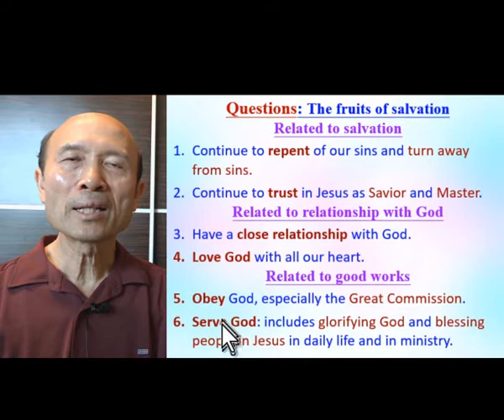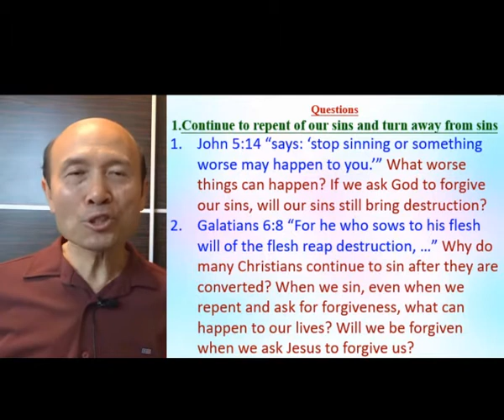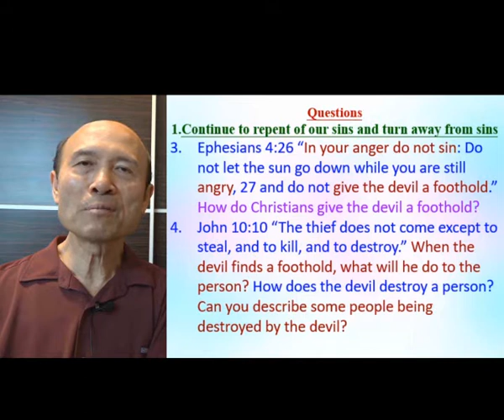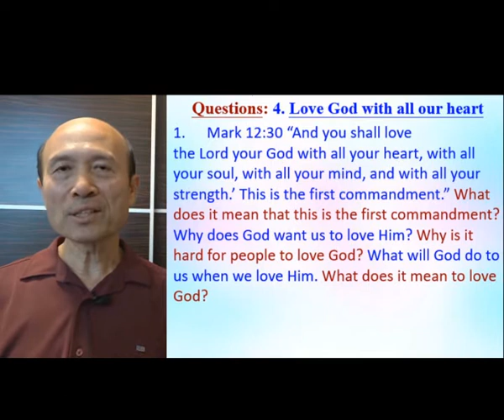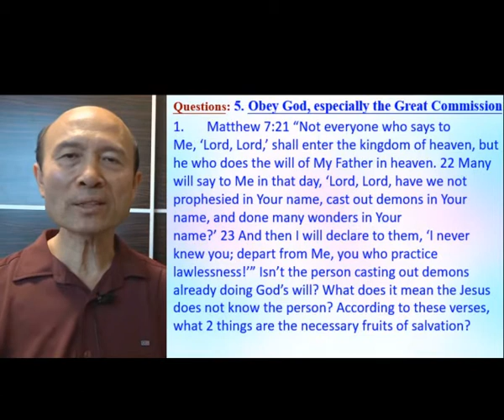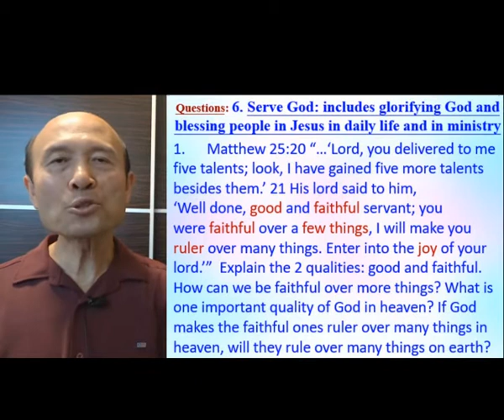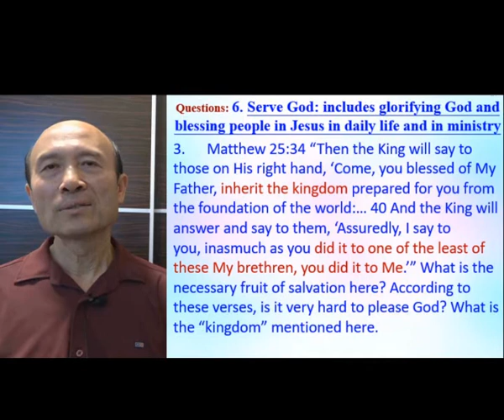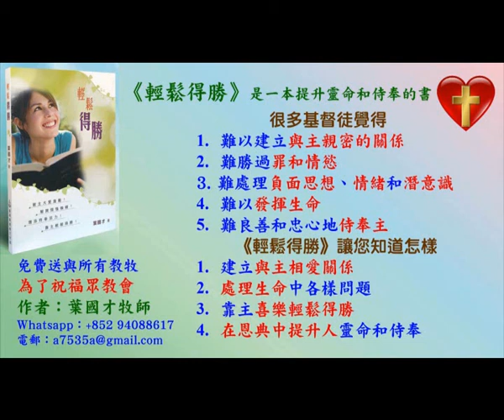Going through questions about the way and fruits of salvation (Part B) - in English – Pastor Yip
Going through questions about the way and fruits of salvation (Part B)

報名WhatsApp及電話：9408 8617;

密碼Password：HongKong12